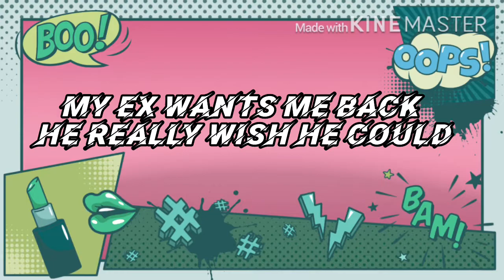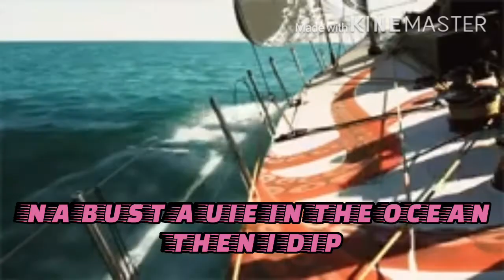BOLD by KING HAELI produced by PENACHO BEATS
BOLD BY KING HAELI
LYRIC VIDEO
THANKS FOR LISTENING